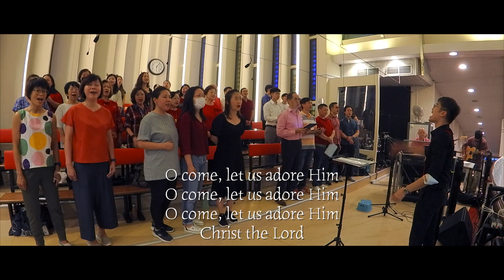O Come All Ye Faithful OLPS OCDC 2022 Christmas Day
Which chord heralds the arrival of Christmas someone cheekily asked?

Which single lyric/word encapsulates the essence of the  carol " O Come All Ye Faithful" and the opening chapter  in St John's gospel?

It was as Marcus explained, the word WORD, featured in the last verse of O COME ALL YE FAITHFUL..
    Yea, Lord, we greet Thee, born this happy morning;
  Jesus, to Thee be all glory given!

The WORD made flesh. As St John puts in , not in some Christmas nativity narration, but the mind boggling nature of how GOD existed before time and out of love, came down to our human world to be one with us. And yes, let us give Glory to God in the highest, with thunderous B half diminished chord to the word... WORD.